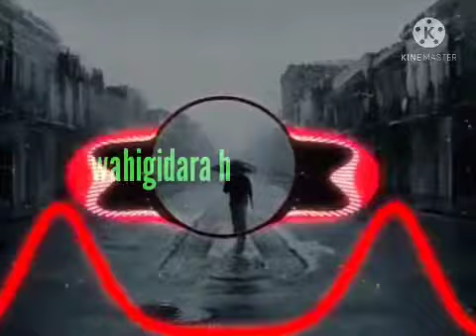Robindro laishram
Kairaba